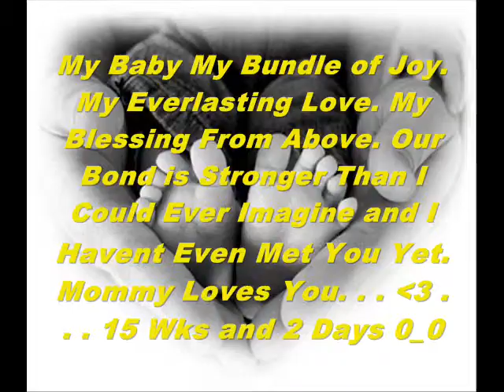15 Weeks 2 Days Preggers